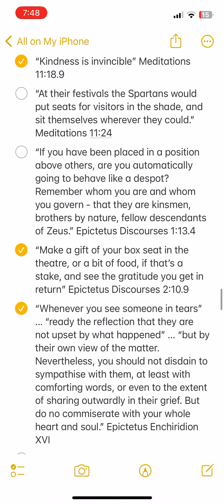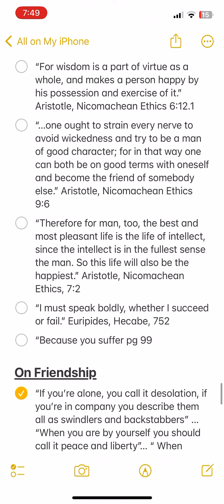Old philo sophy